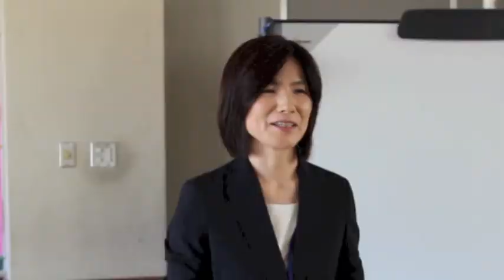すごいぞ新地町の子どもたち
コカ・コーラ復興支援基金で太陽光発電が贈られれる、新地町の小中学校の
特徴は何だろう？と取材に行く前HPを見ていたところ
今回のシステム寄贈が全国の11校中、何と町内全部の小中学校４校が採用！さらに「小学生にiPadが支給されいる」ことを知りました。

小学校高学年が出席した、太陽光発電の特別授業が終わった後
児童と新地小教頭の佐藤和子先生にインタビューし、児童の感想と先生から
支援の情報入手法などを聞いてみました。

情報収集については、教育委員会が、アンテナをシャープにし
審査に必要な書類作成等は、町が積極的に取り組んでいるそうです。

学校でも準備が大変なのでは？と聞いてみました。教頭は「導入後に活用の努力をするくらいですよ」と控えめに話されました。
私も結婚後１年だけ、学校事務のアルバイト経験がありますが、先生らは、こうした行事で休日出勤しても代休はないのです。

取材の準備中、新地町を何度か訪れ支援されている西川昌徳さんのブログ
「ぼくの地球を走る旅」に出会いました。ネット上で私に、児童らが活動する写真を提供下さいました。

彼のブログを読んで知ったこと〜小学生は仮設住宅で
定期的にマイタウインマーケットを催している。

パン屋さんネイルサロン、流しそうめんをしたり、毎月内容は変わり子どもを中心とした仮設住宅をを応援する店です。その様子は自らブログで更新しており、普段からICT教育を受けている成果ですね。

太陽光発電システムも、パソコンやiPadで共有され、災害時には学校を拠点に
仮設住宅や近隣住民にも情報が行くなんて素晴らしいです。
子どもたちに苦労を惜しまない大人、それを支援する「日本コカ・コーラ」等。
みんなの工夫や努力で、未来を担う新地町の子どもたちの環境は凄いです。

レポート・動画編集：安田 希代美| 撮影：千葉 胤典・西澤 拓真
助けあいジャパン情報レンジャー福島